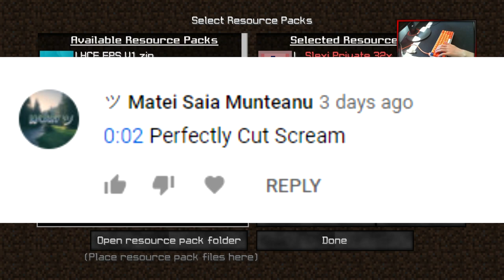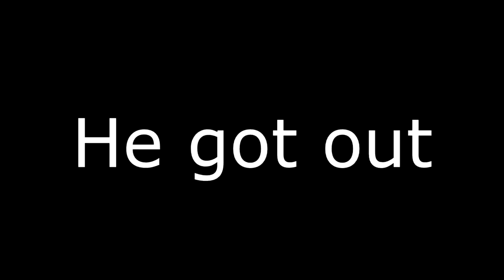VIPER HCF : INSANE TEDDY BEAR PISTON BOX TRAP + KEYBOARD AND MOUSE CAM TRAPPING - VIPER HCF